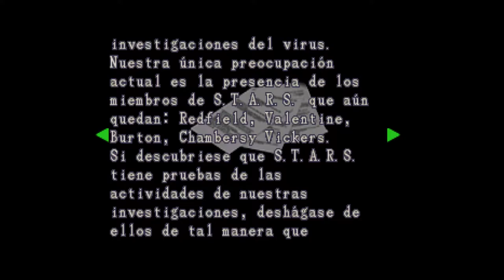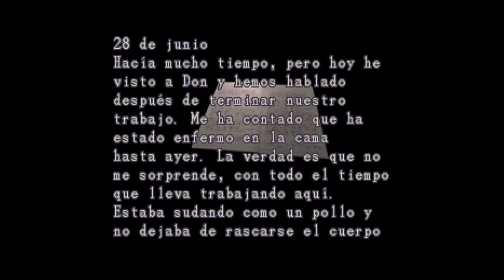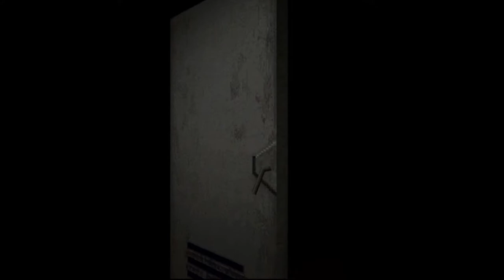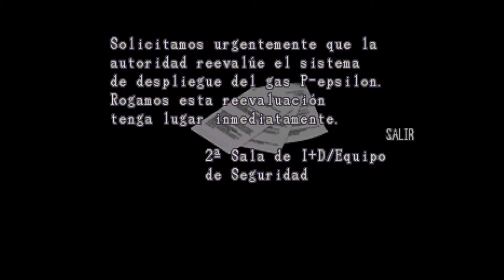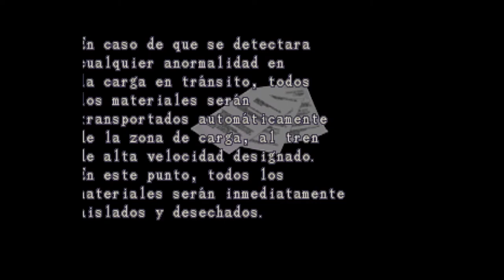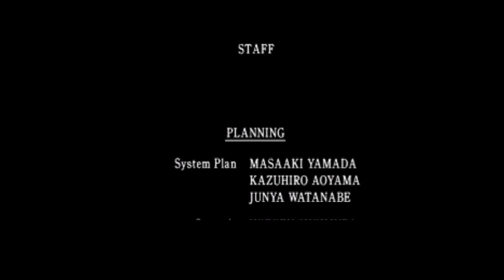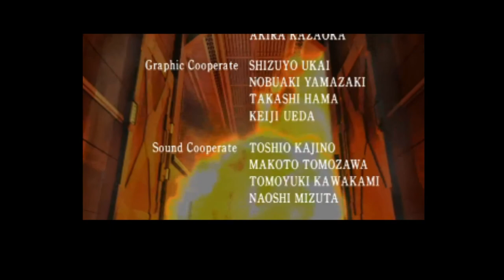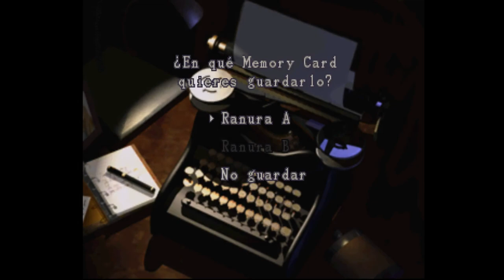Resident Evil 2 - Campaña Claire - cap.2 - Final - El poder de G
¡SHEEEERRYYYYYYY!

→ ¡Únete!

→ ¡Síguenos!

→ ¡Contacta!